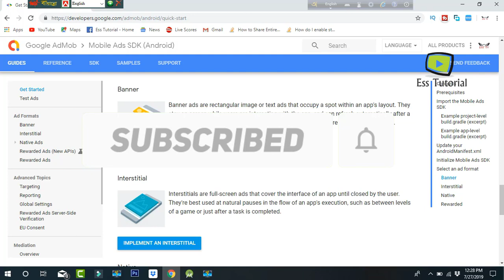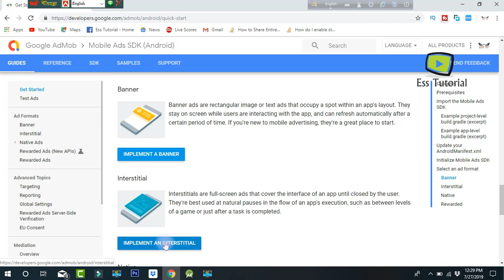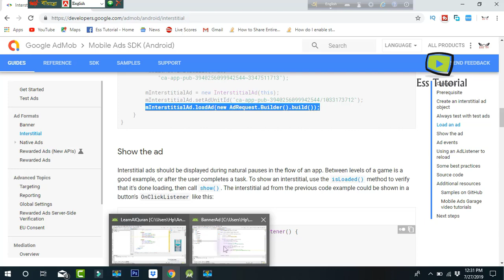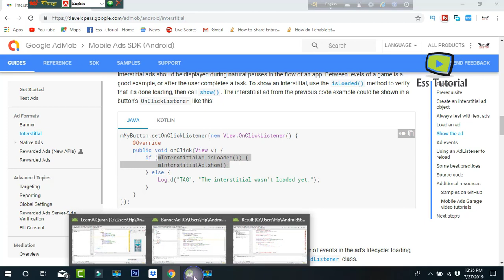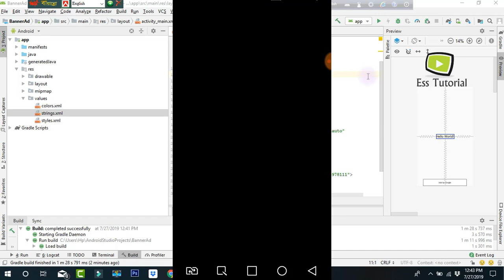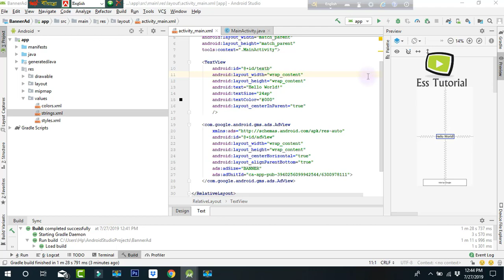admob interstitial ads android studio, admob interstitial ads, interstitial ads, ess tutorial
Interstitial ads are full-screen ads that cover the interface of their host app. They're typically displayed at natural transition points in the flow of an app, such as between activities or during the pause between levels in a game. When an app shows an interstitial ad, the user has the choice to either tap on the ad and continue to its destination or close it and return to the app.

This guide explains how to integrate interstitial ads into an Android app.

admob interstitial ads android studio, admob interstitial ads, how to implement interstitial  ads